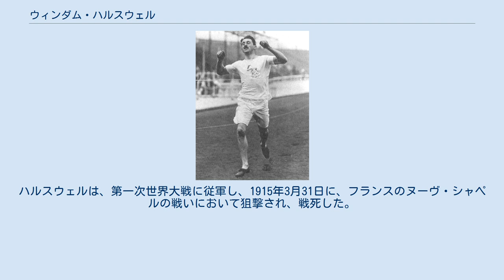ウィンダム・ハルスウェル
ウィンダム・ハルスウェル (Wyndham Halswelle、1882年5月30日- 1915年3月31日)は、イギリスの陸上競技選手。
1908年ロンドンオリンピックの金メダリストである。
母方の祖父がスコットランド人だったため、彼自身もスコットランド人としてのアイデンティティを強く持っていた。
彼は陸軍に入隊する前のインデペンデント・スクール時代から優れた陸上選手として知られていたが、彼の素質が認められるようになったのは、第二次ボーア戦争のため南アフリカの連隊に所属していたころからであった。
しかし、ハルスウェルは、1904年に英国に帰国するまで本格的に陸上に取り組むことはなかった。
 1905年には、スコットランドと英国選手権の440ヤード（402m）を制す。
1906年には、アテネオリンピック（非公認）の400mで銀メダル、800mで銅メダルを獲得した。
スコットランドに帰国後、スコットランド選手権で100ヤード、220ヤード、440ヤード、880ヤードの4種目を制覇。
すべて同じ日の午後に達成すると言う離れ業であった。
1907年は足の故障のためよい成績を残すことができなかったが、1908年には300ヤード（274m）で31.2秒の世界新記録を樹立する。
 翌年の1908年、ハルスウェルは地元ロンドンでのオリンピックの400mに出場する。
7月21日に行われた準決勝を48.4秒のオリンピック新記録で決勝に勝ち上がった。
2日後の7月23日に決勝は、彼と3人のアメリカ人による4人で行われることとなった。
 決勝のレースは、ウィリアム・ロビンスが先頭、2位にジョン・カーペンター、3番目にハルスウェルという順番で最後のホームストレートに入ってきた。
ここで、カーペンターとハルスウェルがロビンスを抜きにかかると、ここで審判から反則の声が上がった。
レースは、カーペンターが1位、ロビンスが2位、ハルスウェルが3位でフィニッシュした。
しかし、カーペンターがハルスウェルの走路を侵害したとのことでレースは無効の判定が下された。
写真判定では、確かにカーペンターはハルスウェルの走路をブロックしていたが、このようなブロックはアメリカのルールでは認められているものであった。
しかし、この大会は、イギリスのルールを適用し運営されていたため、カーペンターは失格。
カーペンターを除いた3人により、2日後の7月25日に再レースを行うこととなった。
しかし、残り2人のアメリカ選手は再レースを拒否。
再レースはハルスウェル1人によって行われ、歩いても優勝という中、50.0秒で金メダルを獲得。
銀メダル、銅メダルは該当なしという珍事となった。
 この騒動が起こった後、次回の1912年ストックホルムオリンピックから400m走においても、セパレートコースで行われることとなり、また、国際陸上競技連盟（IAAF）が設立され、陸上競技におけるルールの統一化が図られることとなった。
 こうした事態が起きた背景には、当時の世界帝国であったイギリスと、急速に国力を付けていたアメリカとの対抗意識もあり、他の競技でもトラブルが起きていた。
この状況を危惧したペンシルベニア大司教（アメリカ選手団に随行していた）のエセルバート・タルボットが、「オリンピックにおいて重要なのは勝利することよりむしろ参加したことであろう」と説教で語ったのはこのオリンピックのときのことである（説教自体は400m走決勝レースの4日前）。
 その後、ハルスウェルは陸上競技をやめ、グラスゴー・レンジャースに入団。
再びトラックを走る事はなかった。
ハルスウェルは、第一次世界大戦に従軍し、1915年3月31日に、フランスのヌーヴ・シャペルの戦いにおいて狙撃され、戦死した。